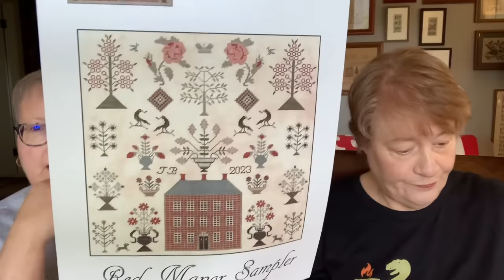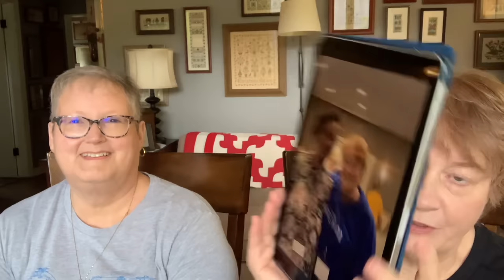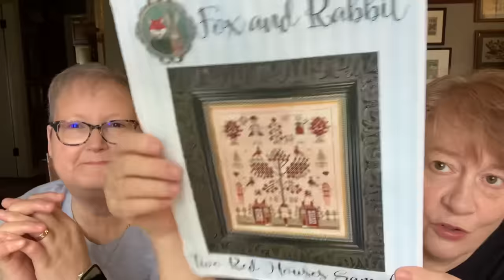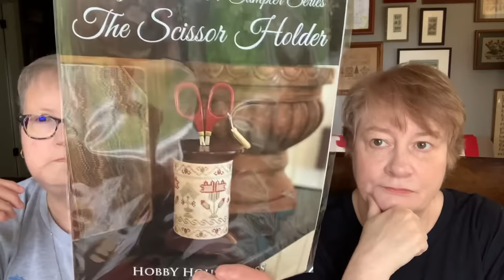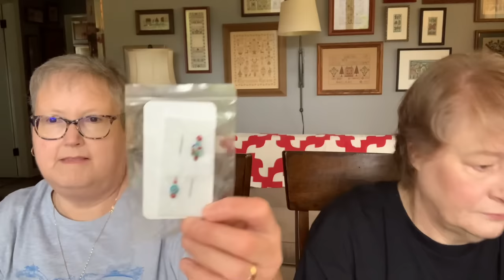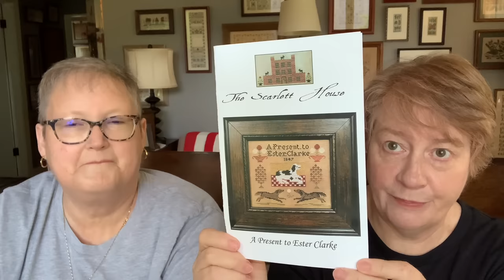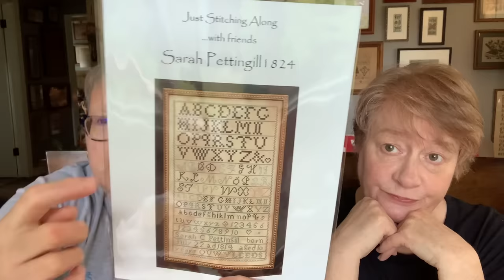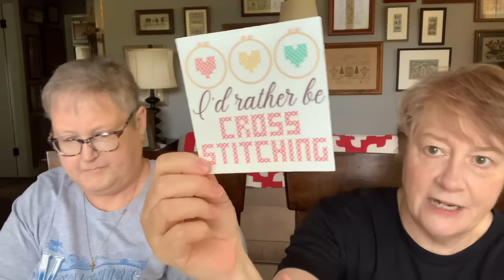Brenda and the Serial Starter - Episode #101 (9/17/23)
Lots and lots of stitching!